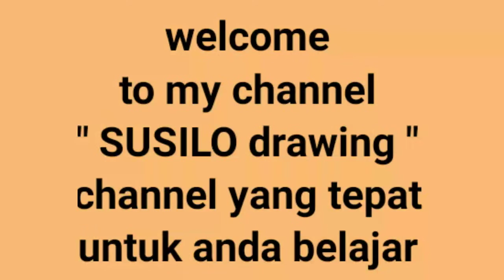Drawing & Colouring ICE BEAR we bare bears || Menggambar we bare bears Buat Pemula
Dalam episode ini,kita akan belajar menggambar & mewarnai ICE BEAR we bare bears yang lucu dengan cara yang sangat mudah.
Alat-alat yang disiapkan & dipergunakan antara lain :
1. Kertas gambar
2. Pensil 2B
3. Penghapus
4. Pensil Warna